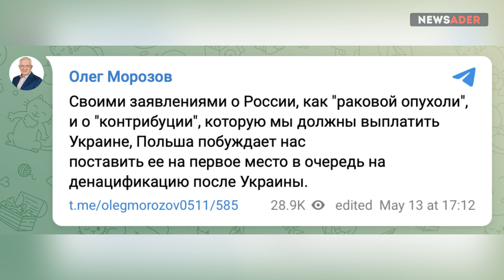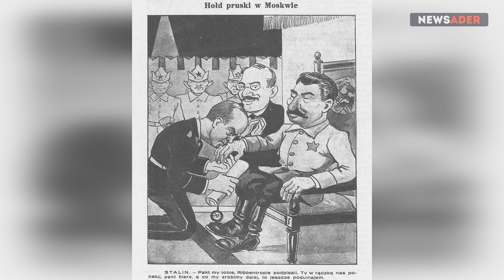Беззубый оскал Путина: Грозит Польше... и кое о чем забывает. Напомним ему